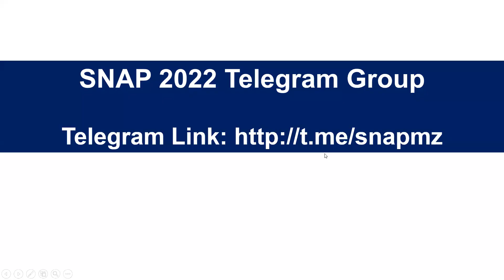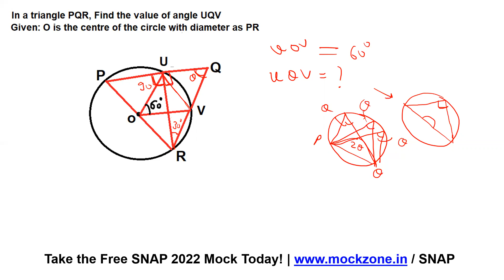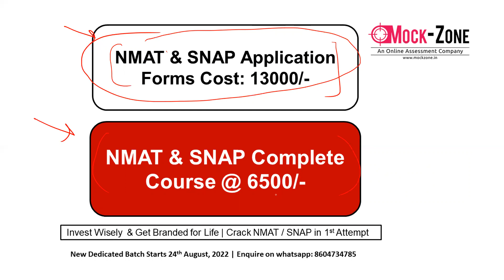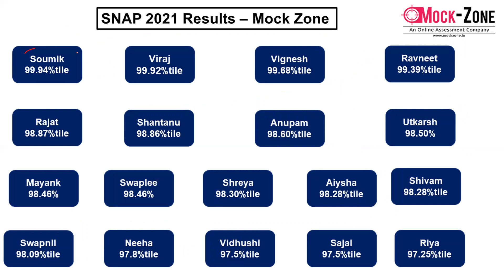SNAP 2022 Exam: SNAP 2021 Actual Quant Question || Mission SIBM, Pune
Hi All,
In this video, I have discussed about the SNAP 2021 Last Year Quant Question.